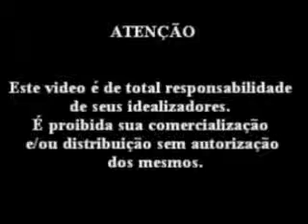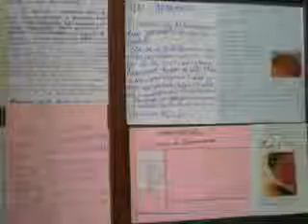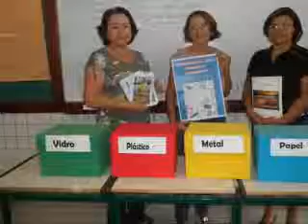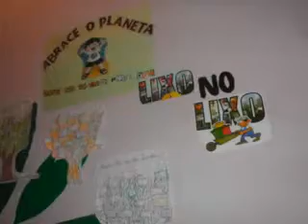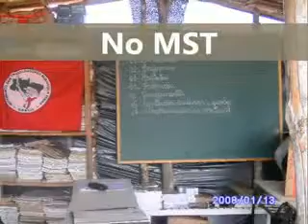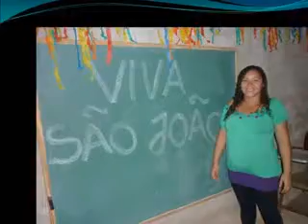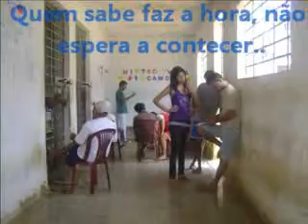RN caminhando - 12ª DIRED Mossoró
VIII Etapa do Programa RN Caminhando - 12ª DIRED - Mossoró-RN